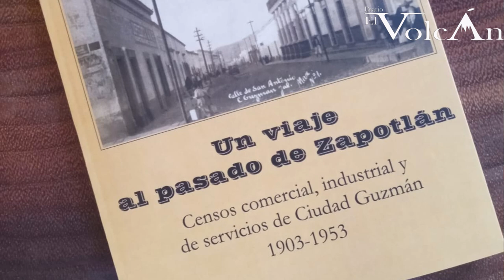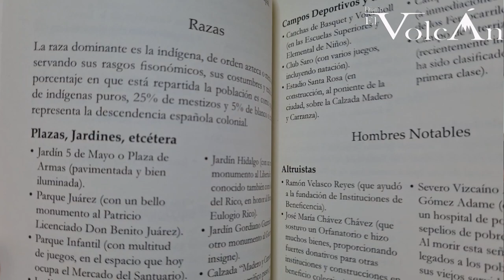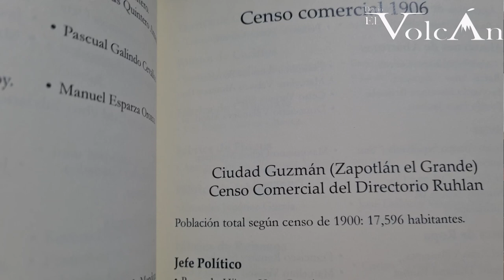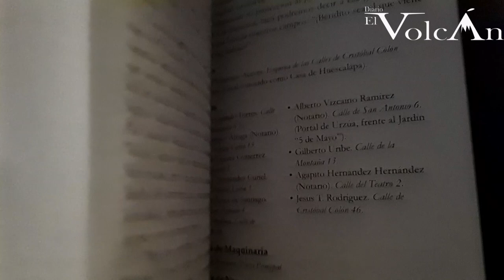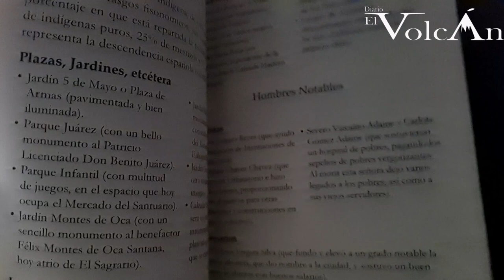Dan una vuelta al pasado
El Arq. Fernando G. Castolo, estará obsequiando este libro intitulado "Un viaje al pasado de Zapotlán: Censos comercial, industrial y de servicios de Ciudad Guzmán, 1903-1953" (Puertabierta Editores, 2024) a todos aquellos interesados en aproximarse a su contenido. Se pueden acercar a las instalaciones del Centro Cultural "José Clemente Orozco" (esquina de las calles Ramón Corona y Marcos Gordoa), solamente este martes 20 de agosto de 2024, marco de la conmemoración del 20 aniversario del nombramiento oficial de Cronista de la Ciudad, en un horario de las 14:00 a las 15:00 horas. Los ejemplares estarán firmados por el autor, y solamente se obsequiará un ejemplar por persona. Es la forma en que agradece el Arq. Castolo la confianza de la comunidad en depositar la responsabilidad de la crónica municipal.